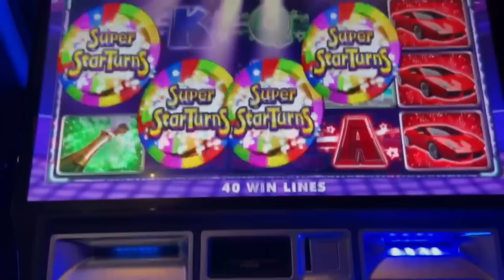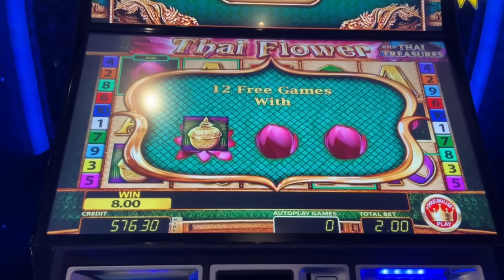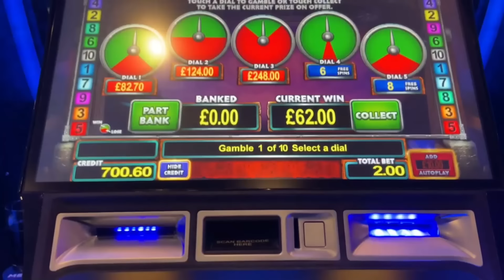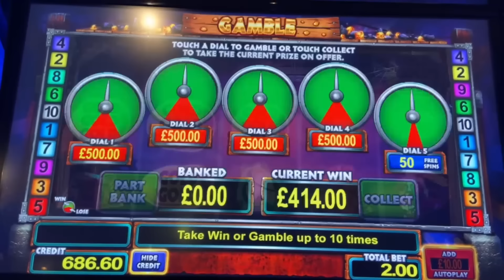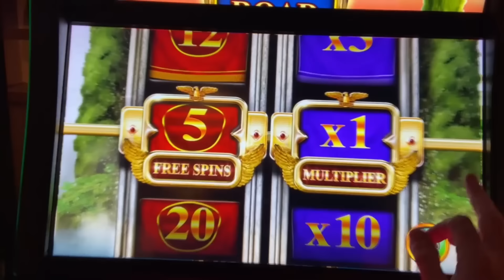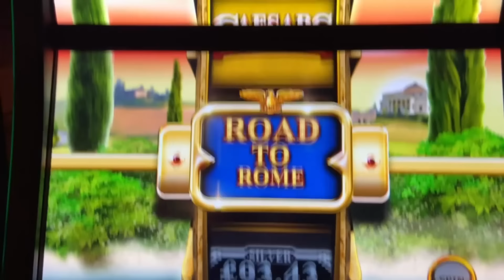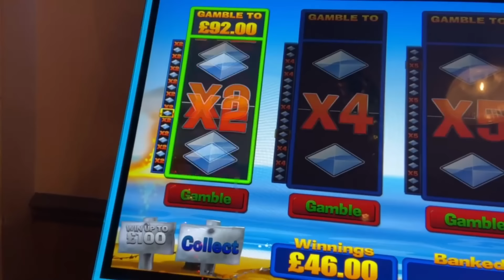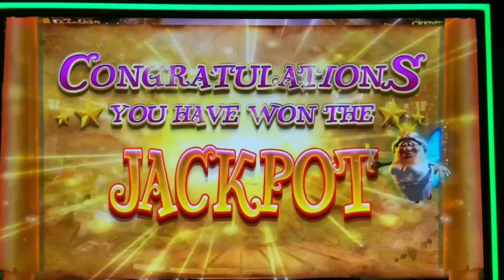Saturday Slots Bonus Video! | Arcade & Pub Slots | Jackpots, Big Features & Losing Gambles!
Filmed at the beginning of December 2022.

This video begins with a few clips taken from an arcade where a multitude of different SG Equinox FOBT games were played. Super Star Turns, Black Knight, Moon Shadow, Lucky Lemmings, Kronos and a few others were featured.

The second part of the video consists of a few pub slots where i went for jackpot on a few different games. Centurion, Cops N Robbers, Worms and a few others were all played.

Videos will be uploaded every Tuesday, Wednesday and Thursday at 19:00.

Please comment constructively throughout the videos. Many thanks!. tudeTf hhan